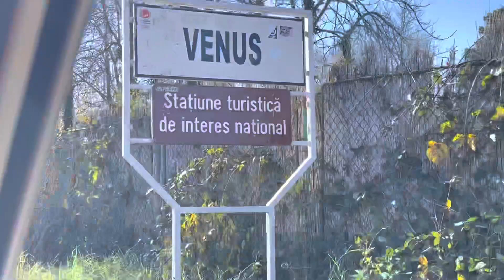Litoralul Marii Negre iarna Venus și Saturn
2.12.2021, o zi cu soare intens, moment numai bun de explorat stațiunile în hibernare.
Alături de Dacia lui Radu, zis și copilu strazii pe youtube